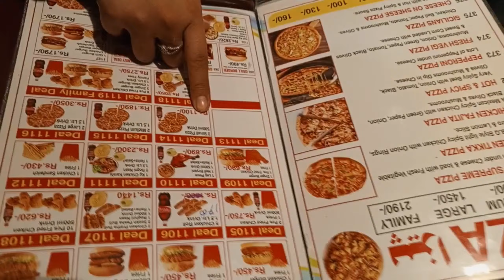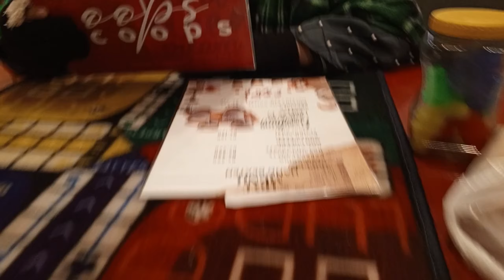After a hectic day at clg| Fun with colleagues 🫣😂